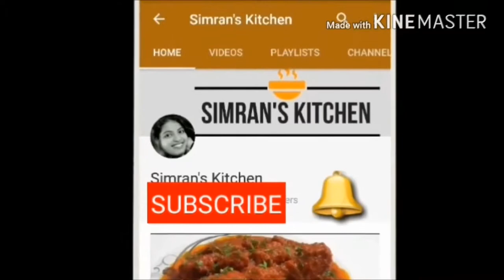Simple Chicken Biryani | Chicken Biryani Recipe | Easy Method of Biryani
watch how to make delicious chicken biryani in your home. This chicken biryani is very easy to made. soo try this simple chicken biryani and Enjoy ...

INGREDIENTS -

Basmati rice - 500 gr
Tomatos - 3
biryani masala - 2 tbs '
cinnamom stick - 1 inch
bay leaves
cloves - 5
mace - 1
oil for cooking
Food color orange
mint leaves